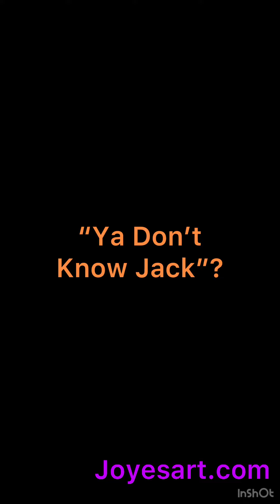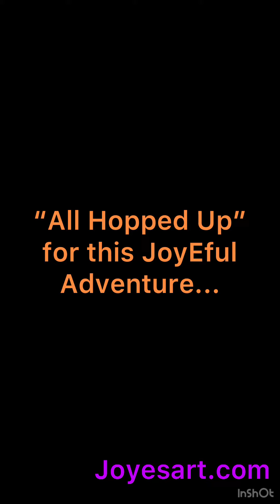JoyEful Rabbit Trail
I’m on an rabbit trail adventure!   You can see these big ear, fuzzy face bunnies and many more in progress at JoyEful Gallery - Joye DeGoede Fine Art.
Located El Pedregal at the Boulders Resort right next to Stefan Mann and Spotted Donkey el Pedregal (they are open for lunch, happy hour and dinner on the weekends)
JoyEful Gallery - Joye DeGoede Fine Art
34505 N Scottsdale Rd
Scottsdale, AZ
Hours:
Wednesday-Saturday 12-4
Or
By appointment